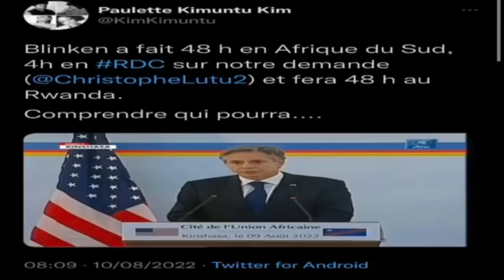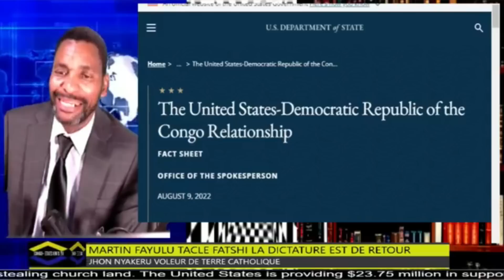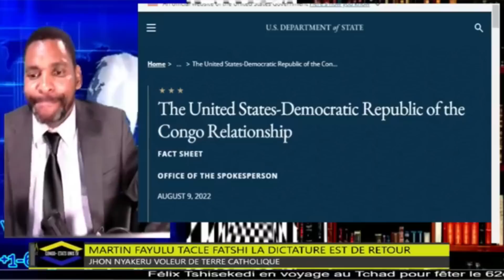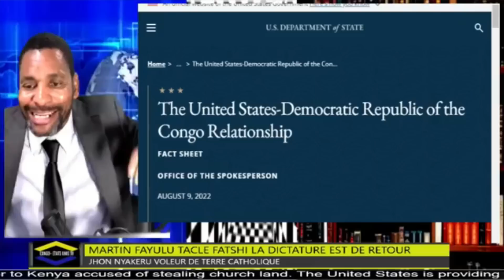Anthony Blinken GRONDE FELIX TSHISEKEDI TU DOIS QUITTER LE POUVOIR EN 2023 OU PRISON